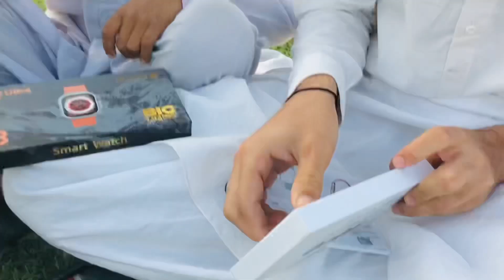New iPhone 15 pro max 🥲😍inshallah one day smj gay ho 😂🤲🏻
Inshallah one day Purchase karay gay 🥲